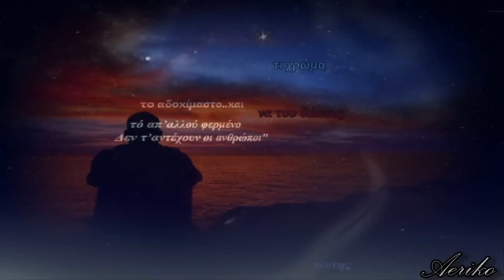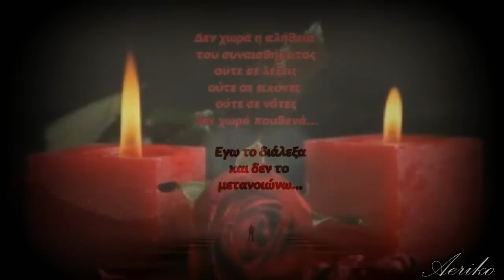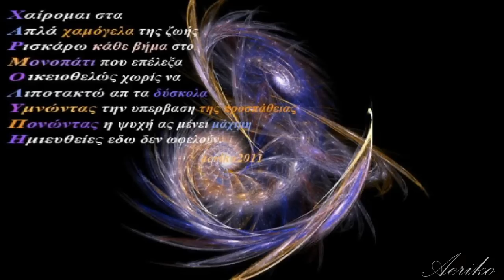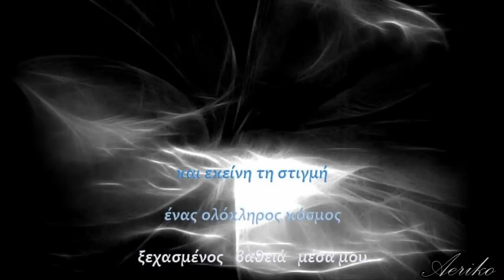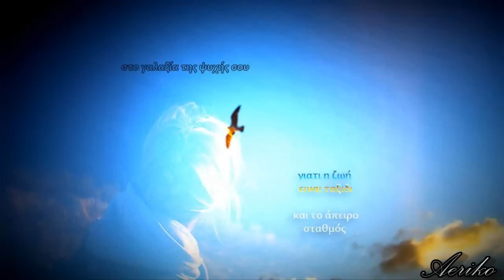Έτσι μιλώ για σένα και για μένα....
.''Aνακάτεψα την άβυσσο με το φώς της φωτιάς μου
και βρήκα τη λόγχη που τρύπησε την αλήθεια
κι έτσι μπήκε η επιθυμία κι έγινε φλόγα
λαμπάδιασε μ'αυτήν η καρδια μου
κι έτσι πια σου φέγγω να διαβάζεις στο βάθος
της ψυχής μου γραμμένη με ηλιονότες
τη συμφωνία της ζωής."